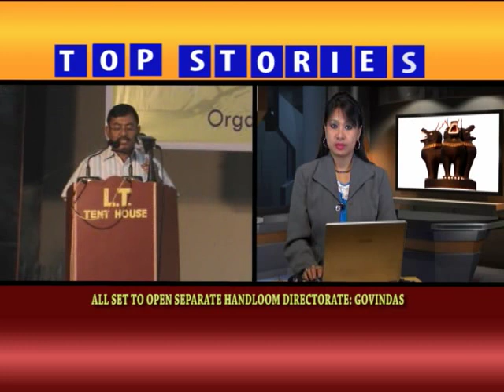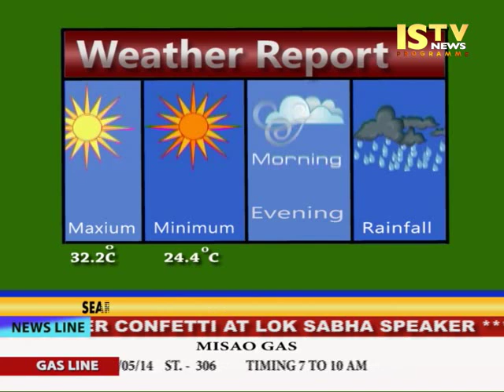1st August 2014 ISTV News Manipuri